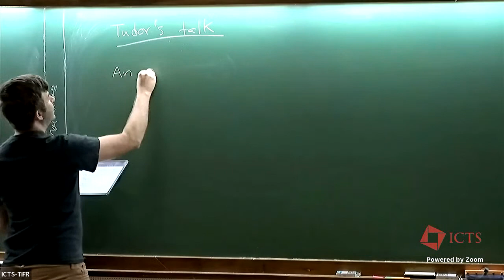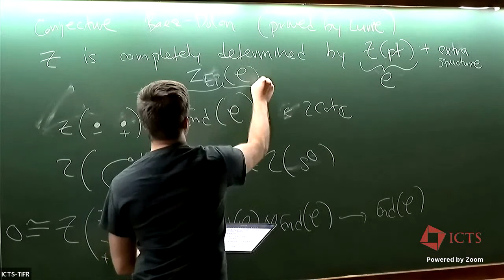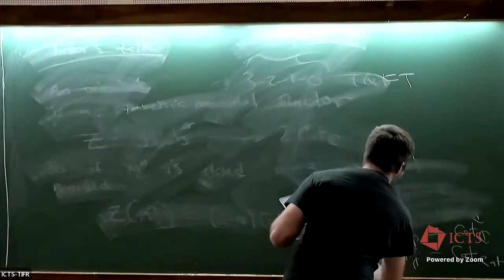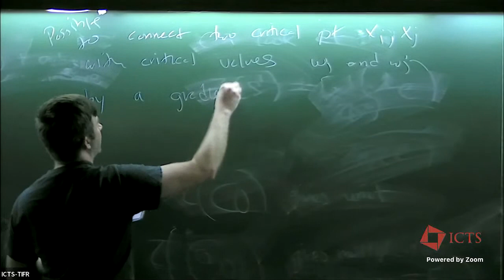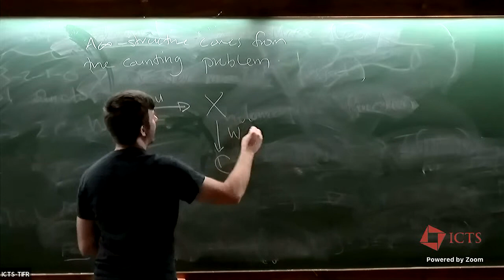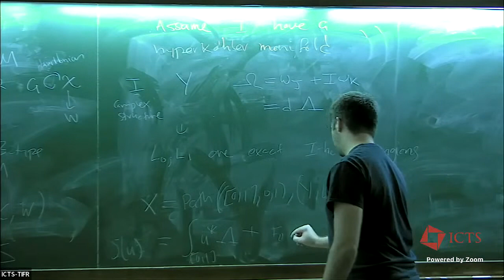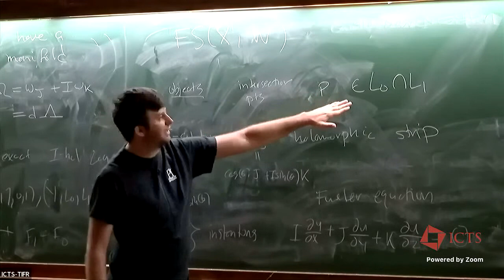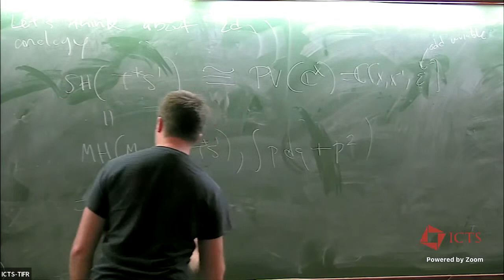2-Categorical Aspects of 3d Mirror Symmetry by Justin Hilburn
PROGRAM:  VORTEX MODULI

ORGANIZERS: Nuno Romão (University of Augsburg, Germany) and Sushmita Venugopalan (IMSc, India)
DATE & TIME: 06 February 2023 to 17 February 2023

For a long time, the vortex equations and their associated self-dual field theories have provided a class of toy models in condensed matter theory and particle physics. But more recently, vortices (or their avatars such as stable pairs, holomorphic triples/chains, and quasi-maps) have also been attracting increasing interest from the mathematical community, proceeding from their very natural symplectic-geometric interpretation. In various contexts, a prominent role has been played by the moduli spaces of these objects -- they have been investigated from viewpoints such as geometric quantization, localization of supersymmetric gauge theories, geometric group theory and enumerative geometry. On the other hand, several constructions related to the notion of duality in QFT have also relied on vortices and their extensions. Our program is aimed at discussing recent research on vortex moduli (in their different guises, addressing their topology and geometry), as well as showcasing new developments at the level of generalizations and applications.

The first week of this ICTS program will be a workshop consisting of minicourses (4 lectures each) on various themes in the study of vortex moduli spaces:

Geometry of vortices on Riemann surfaces (Oscar García-Prada, ICMAT, Spain)
Categorical aspects of vortices (Niklas Garner, University of Washington, USA)
Quantization of vortices (Nuno Romão, University of Augsburg, Germany)
L^2 geometry of moduli spaces of vortices and lumps (Martin Speight, University of Leeds, UK)
Symplectic vortices and the quantum Kirwan map (Chris Woodward, Rutgers University, USA)
These lectures will be aimed at graduate students, young postdocs, and other researchers who wish to enter the field.

The second week of the program will feature research talks on various aspects of vortex moduli spaces and applications, as well as some more pedagogical "keynote lectures" (in two parts):

3d gauge theories: vortices and vertex algebras (Tudor Dimofte, University of Edinburgh, UK)
Cohomological field theories from GLSMs (David Favero, University of Alberta, Canada + University of Minnesota, USA)
Quasimaps, their wall-crossings and mirror symmetry (Jeongseok Oh, Imperial College, UK) -- tribute to Bumsig Kim
Gromov-Witten theory and gauge theory (Constantin Teleman, University of California at Berkeley, USA)
This program will be running in hybrid form, with the option of remote participation (over Zoom) upon registration.